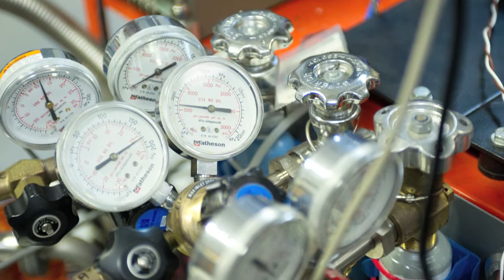Georgia Tech MRSEC Summer 2010 STEP-UP Program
Elizabeth Walker, a teacher from North Cobb High School, talks about her experience with the Georgia Tech Materials Research Science and Engineering Center's STEP-UP Program.

STEP-UP stands for Summer Teacher Experience Program, Utilizing Physics.